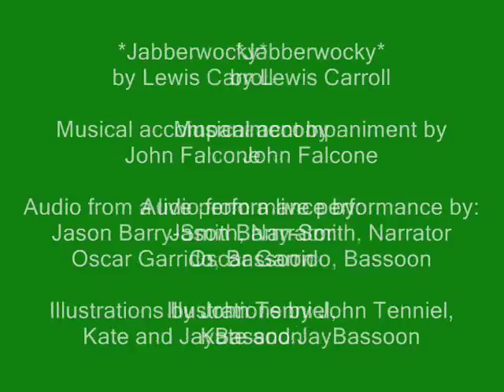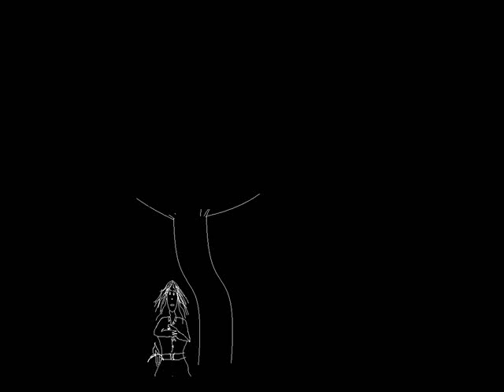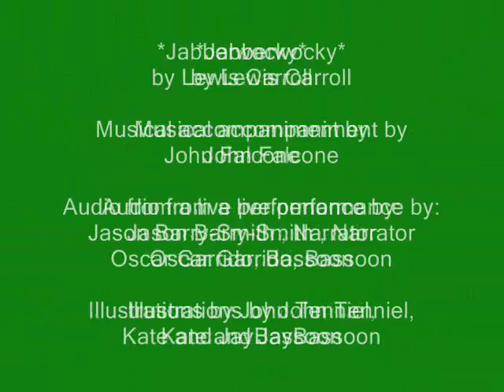Jabberwocky Jam for Bassoon and Narrator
Jabberwocky, by Lewis Carroll
with a musical accompaniment composed by John Falcone
Performed by
Jason Barry-Smith, narrator
Oscar Garrido ("Doghouse Reilly"), bassoon